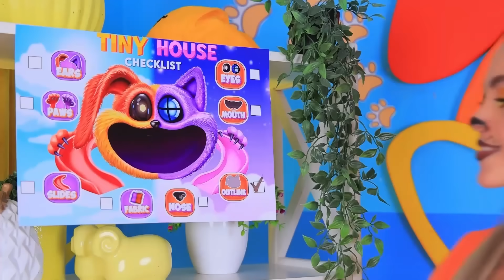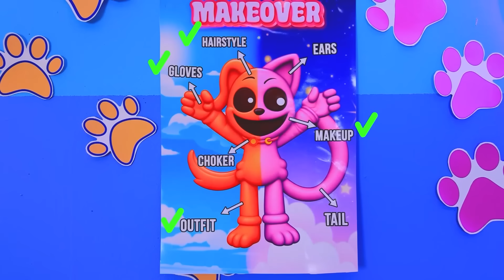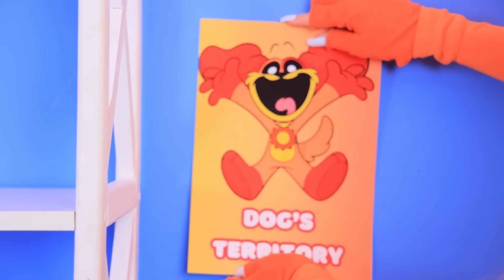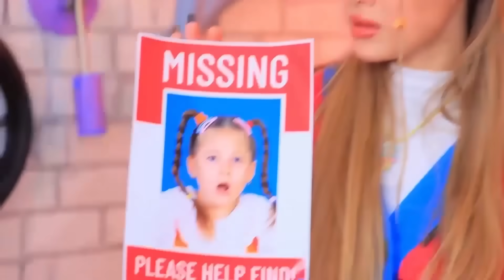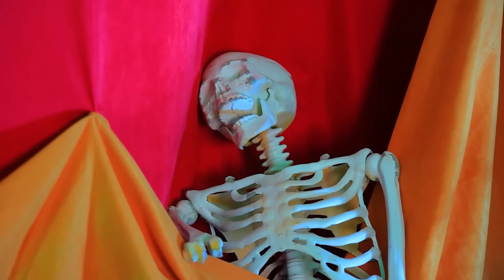On a Construit une Petite Maison! CatNap vs DogDay! Poppy Playtime 3!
CatNap contre DogDay! | Activez TOUTES les notifications